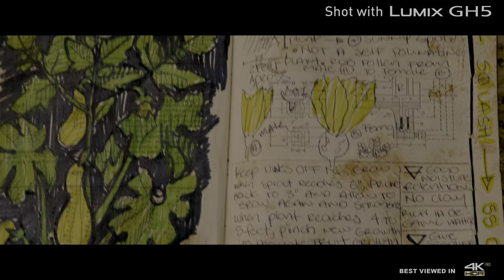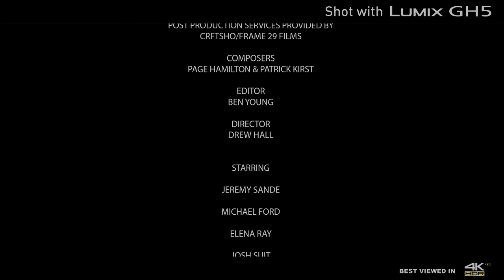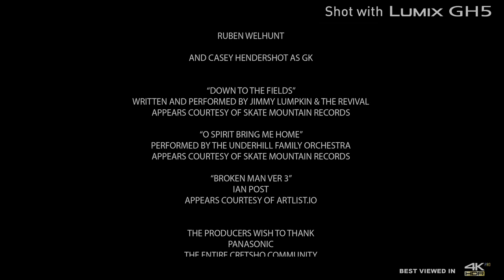LUMIX GH5 "Heirloom" short film | High Resolution Anamorphic HDR (HDR10)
In a post-apocalyptic future, a loner in search of a mysterious heirloom must join forces with other survivors in order to save what is left of their humanity. Heirloom was captured in High resolution Anamorphic, using 10 bit video and V-LOG L to capture all of the colour and dynamic range that the GH5 has to offer. In order to see all of the Dynamic range and colour of Heirloom, this file was uploaded as an HDR10 HDR release.

Short film features new functions added by GH5's new firmware version 2.0. A HDR10 compatible TV will get the best result of the 4K HDR effect.